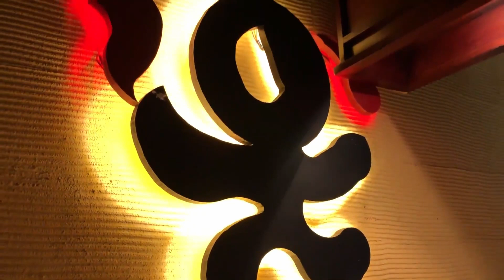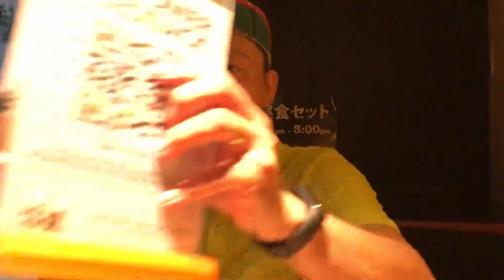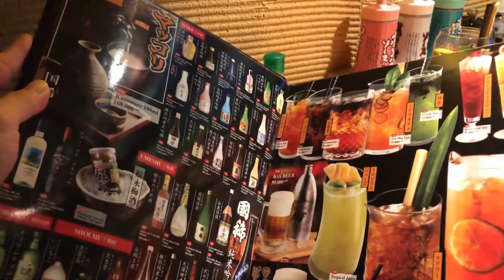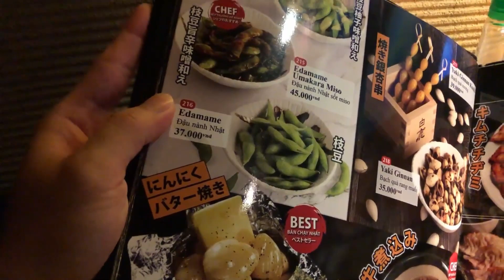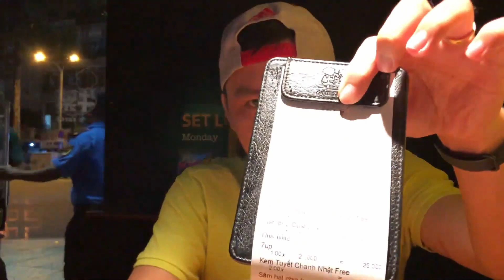Gyu Shige thế giới thịt nướng Nhật Bản - BBQ phong cách Nhật ngon khó cưỡng!!!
Gyu Shige - Ngưu Phồn
   Quán nướng phong cách Nhật Bản khá là nổi bật giữa một rừng các quán nướng. Nghe danh đã lâu nay mới có dịp ăn thử, các món mình dùng thử đều ngon và rất vừa miệng, chỉ có bạch tuột baby là không được tươi lắm nhưng cũng tạm ổn.
   Thích nhất là món kem tráng miệng của Gyu, kem vị chanh chua chua ngọt ngọt lại có vỏ chanh dai giòn sựt sựt, cực kỳ lạ miệng và rất đáng thử nha mọi người. Không gian quán có chỗ ngồi bệt kiểu Nhật và cả phòng riêng, khi nào có dịp đặc biệt chắc chắn mình sẽ quay lại quán để check thêm nhiều món trong thực đơn cực kỳ đa dạng và phong phú của quán.